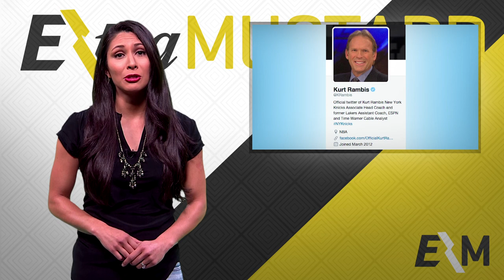Mustard Minute: Kurt Rambis And Lyle Alzado Star In Radio Station Commercial | Sports Illustrated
Happy Birthday, Kurt Rambis! Here's a look back at an old commercial featuring the New York Knicks interim coach and former NFL defensive end Lyle Alzado.